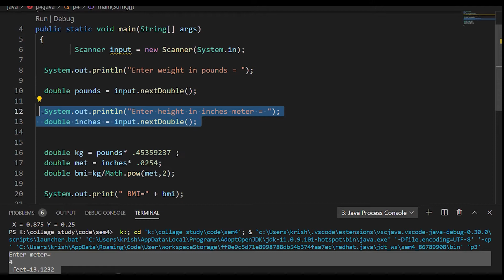program that prompts the user to enter a weight in pounds and height in inches and displays the BMI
Body Mass Index (BMI) is a measure of health on weight. It can be calculated by taking your weight in kilograms and dividing by the square of your height in meters. Write a program that prompts the user to enter a weight in pounds and height in inches and displays the BMI.